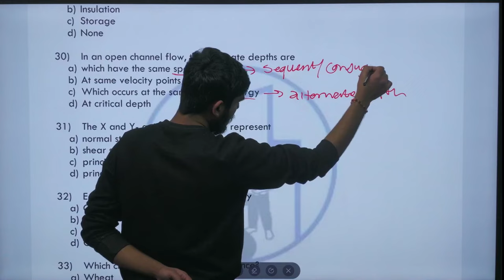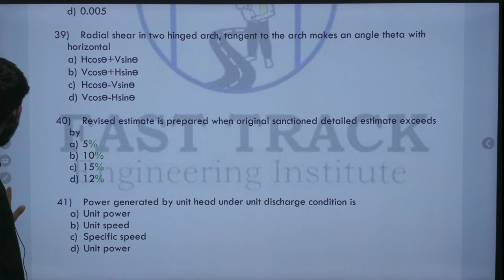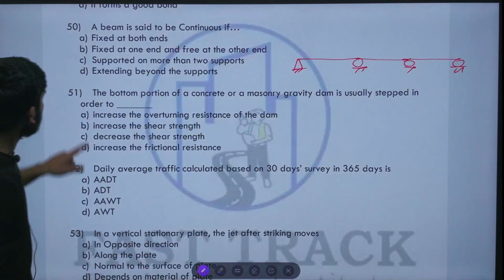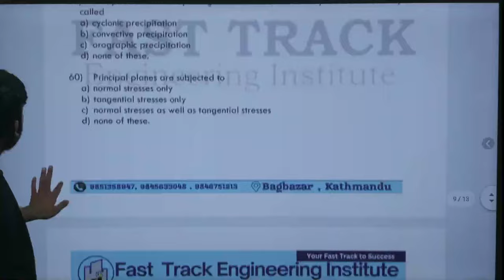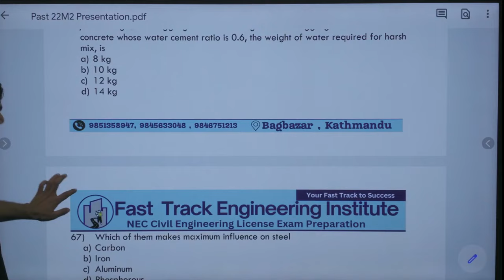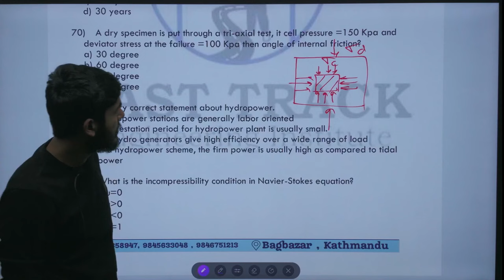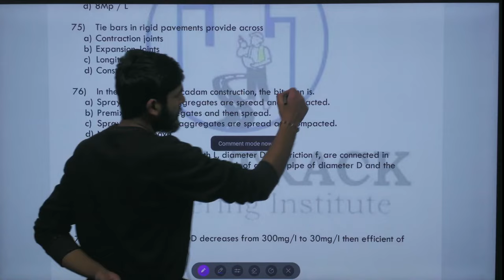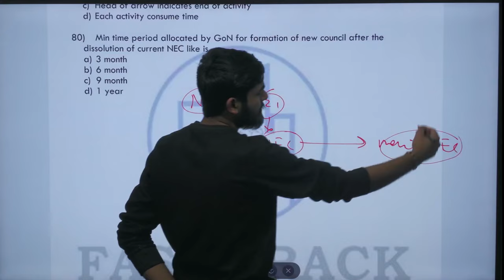Mangsir 22, 2080 2nd Shift Exact Set QAD Part 2 NEC License Civil By Er.Bishal Bastola